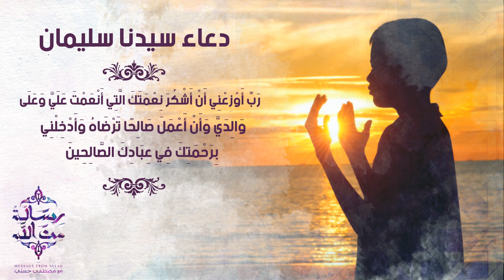7- دعائي من القرآن - دعاء سيدنا سليمان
دعاء سيدنا سليمان ..